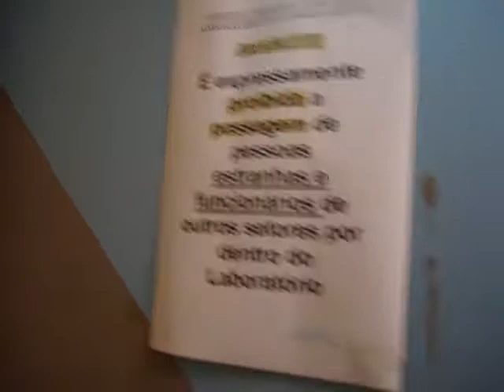5 - laboratorio (ida a nova friburgo, video 5)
Contato com a realidade da calamidade publica, dia 17 de janeiro de 2011 nova friburgo.